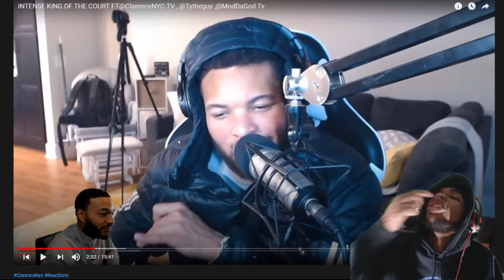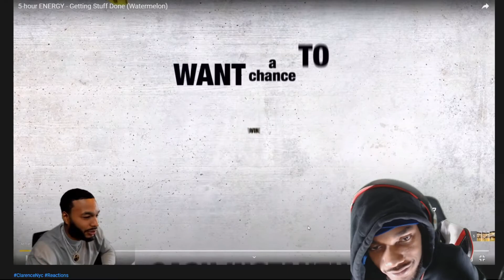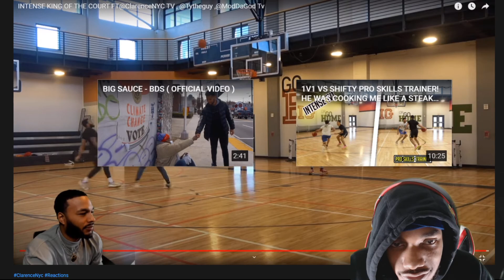ClarenceNYC "King Of The Court Get Serious Where I'm From" Reaction